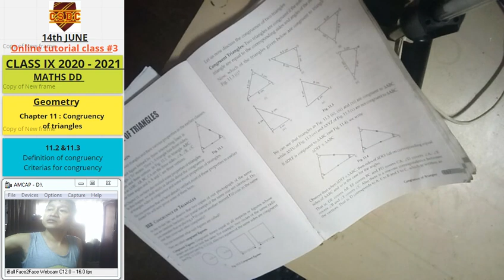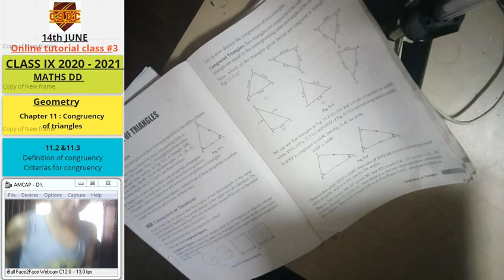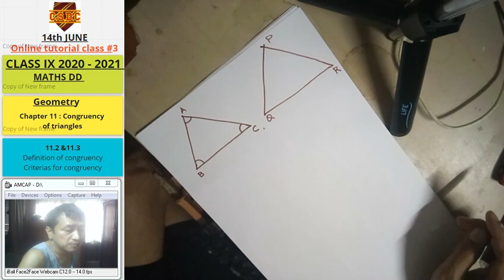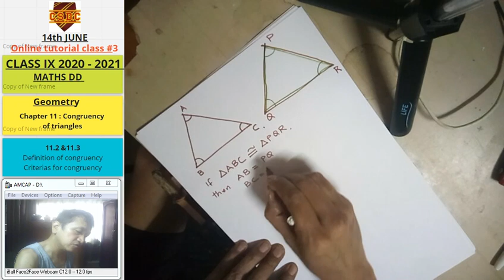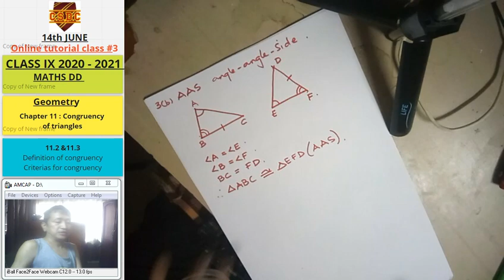class9 ch11 congruency of triangles